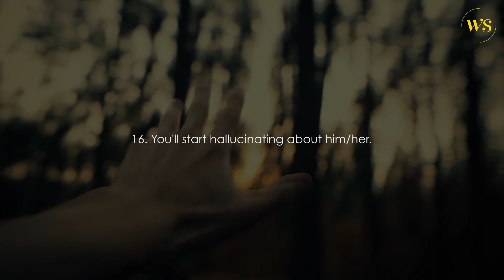20 Signs You Have Crush on Someone - Words For The Soul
Are you having strange yet sweet feelings for somebody but not sure to name it? Well, at times, you need to see a few signs to accept that feeling. Play this video presented by Words For The Soul and know all the signs of "you have a crush on someone."

Indeed, love is the blossoming sensation that makes your heart dance and gives you wings to fly. Therefore, these signs are amazing to check, and once you go through them, you would finally come to the point that is, “Yes, you have a crush on someone.”

Keep watching and shining!